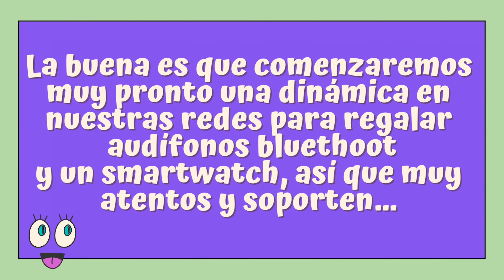A LA VG 3R | SORPRESA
Alavengers Recuerden que nuestras citas de estreno serán todos los martes de video en punto de las 10:00 pm (SI DIOS NOS AMPARA) hora del centro de México.